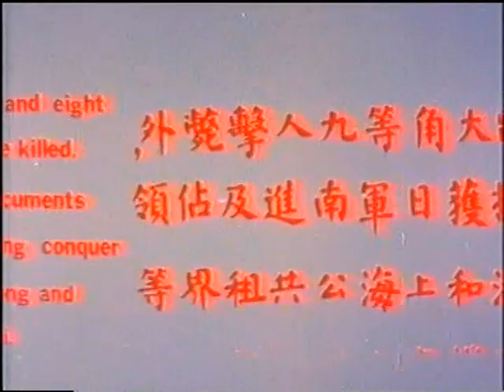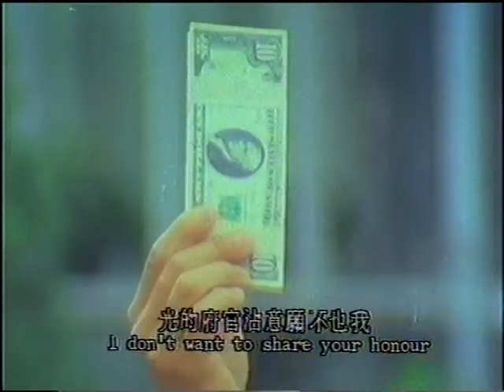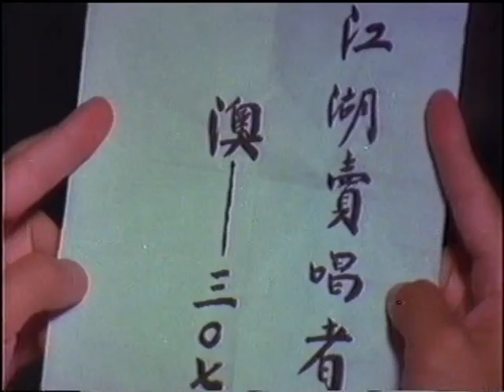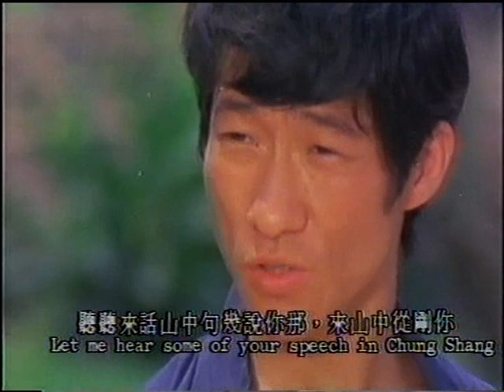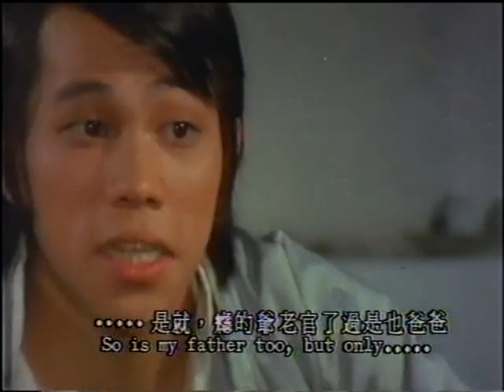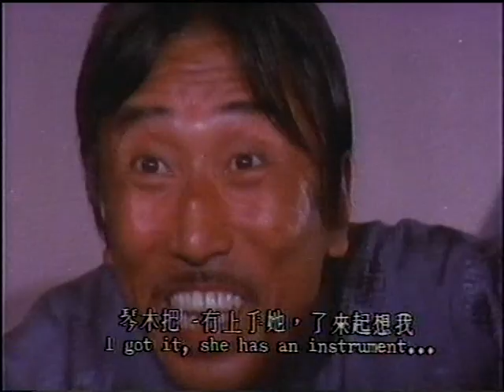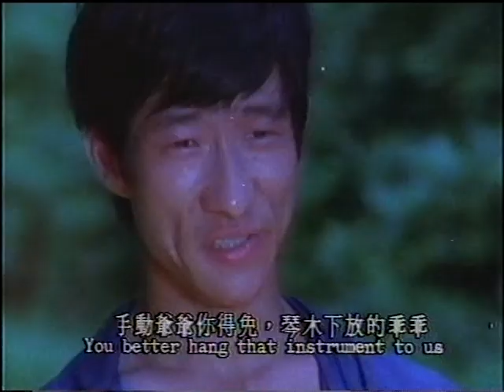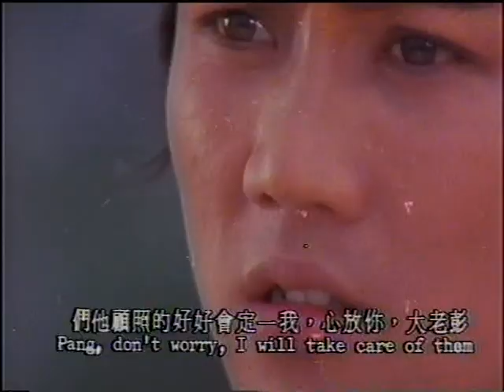Wu Tang Collection - Little Superman (English Subtitles)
Director: Ng See Yuen
Cast: Bruce Laing, James Nam, Wong Yuen Sun, Meng

World War II Macau...the Japanese military learns that the Chinese government has stolen some secret military plans. A Chinese officer relies on his old friend to help him overthrow the Japanese and successfully send the plans to Hong Kong.